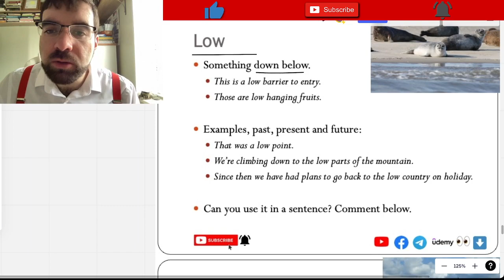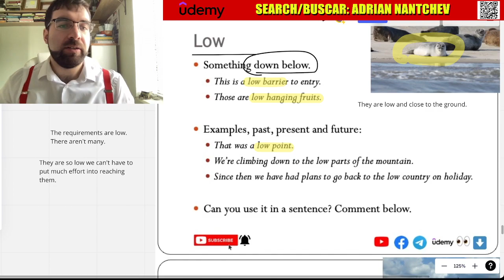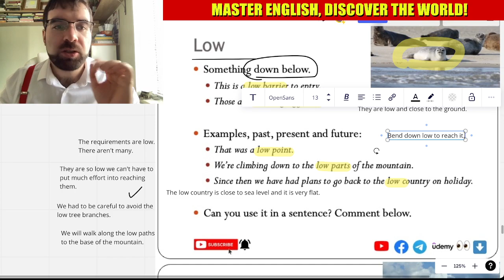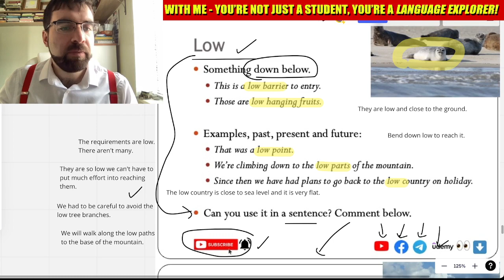'Low' in English, Wednesday Adjectives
Something down below.
This is a low barrier to entry.
Those are low hanging fruits.

Examples, past, present and future:
That was a low point.
We’re climbing down to the low parts of the mountain.
Since then we have had plans to go back to the low country on holiday.